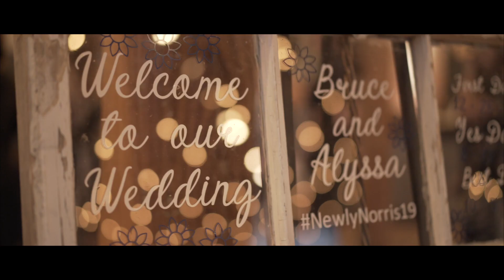Alyssa & BJ Norris Wedding // Greenville SC // 10.5.19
Documentary style wedding film shot in Simpsonville SC

Gear Used:
Sony A7iii
Sony a6500
Feiyu Tech Gimbal
Zoom H4 Pro
Zoom H1
Rode Wireless Go Lav Setup
Deity D3 Pro Mic